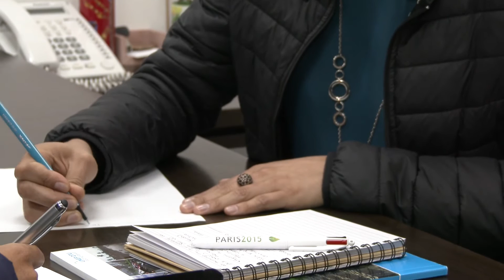2017, año para aterrizar acciones de mitigación y adaptación al cambio climático